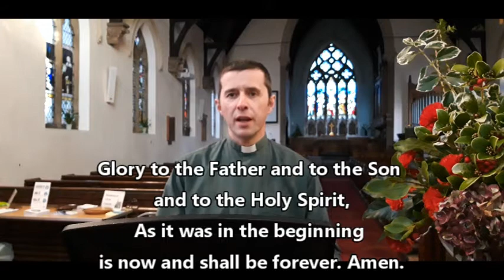Service for 22 November Christ the King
Service from Christ Church, Fulwood in Preston for 22nd November 2020. Led by Chris with the sermon by Mandy and reading from Mary and prayers from Julia. The music is from Abigail, Jess and Norman and used under license CCLI 1776512.